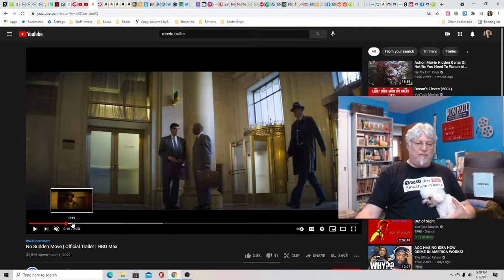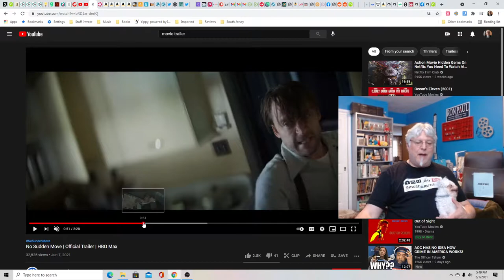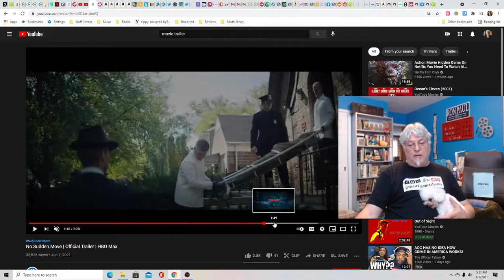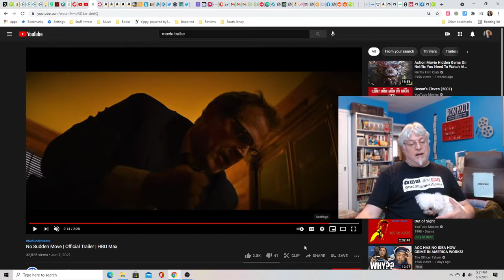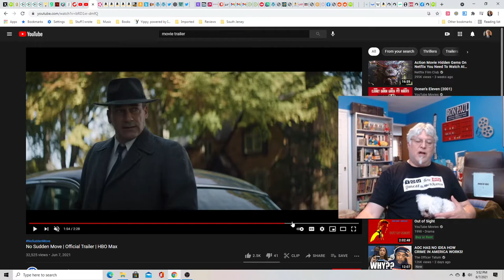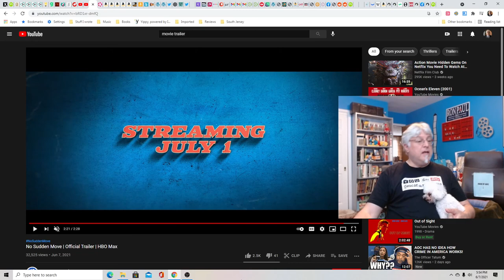A Screenwriter's Rant: No Sudden Moves Trailer Reaction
A big cast, a gangster movie, vintage and a heist--- Lots going on here at HBO Max.